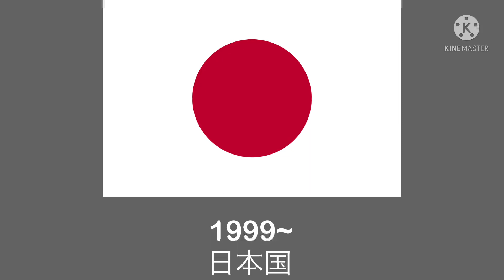日本国旗の歴史 history of Japan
合ってるか分かりません。